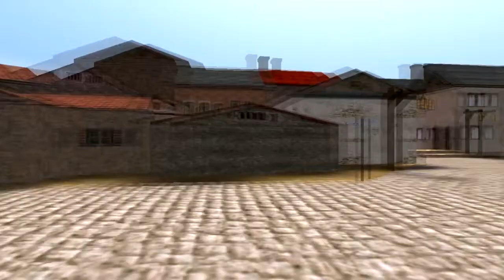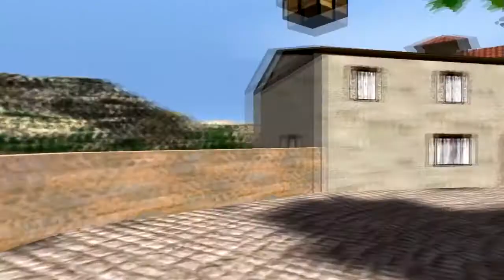Let's Play Gabriel Knight 3: Blood of the Sacred, Blood of the Damned (pt 4)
In this episode, we trick poor Mosely out of his passport and then make a really poor disguise just to get a motorcyle.

Kenshin1913 store